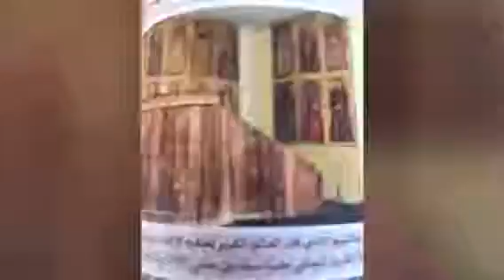Oct 24, 2021منبر جاليليو الذي كان يعتليه لألقاء دروسه في القاهره الكبيره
جامعة بادوفا في  إيطاليا.  أقدم الجامعات في أوربا. ومنبر جاليليو. في القاعة الكبيرة